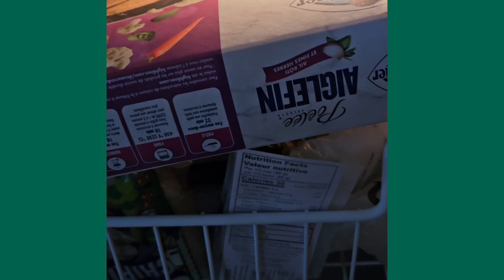TOO MUCH?!!!...OH NO...